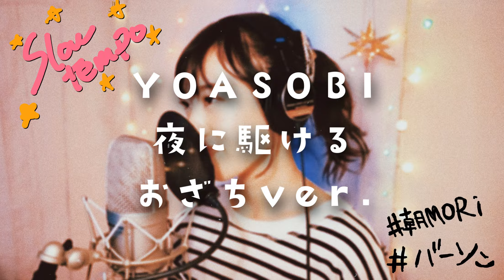【cover】( Slow tempoな) 夜に駆ける / YOASOBI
AIR-G’ FM北海道 朝MORi
月曜コーナー
カバーチャレンジ　第6弾

本家はコチラ！！！

Vo：Chihiro Ozawa
EP：Saki Yoshizawa
Arrange&Mix：Jowie(PuluHouse)

ワンマンライヴ、チケット発売中！
小澤ちひろ 15th anniversary special one man live「999km」
【場所】Zepp Sapporo (北海道札幌市中央区南9条西4-4)
【時間】OPEN 18:30 / START 19:00
【料金】前売¥4000 (1Dオーダー別途¥600)
学生¥3400 (1Dオーダー別途¥600)